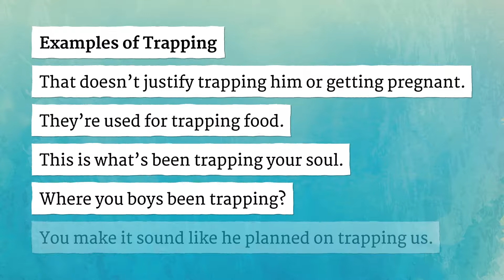TRAPPING pronunciation • How to pronounce TRAPPING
How to say Trapping in British English and American English?